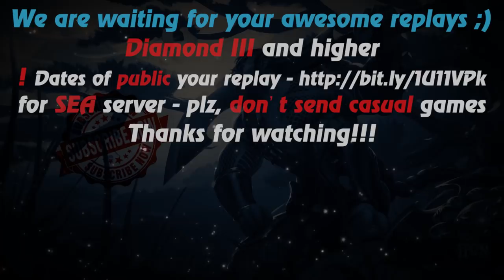HoN - Father of low MMR - Monarch - 🇷🇺 kotocrabs Silver V